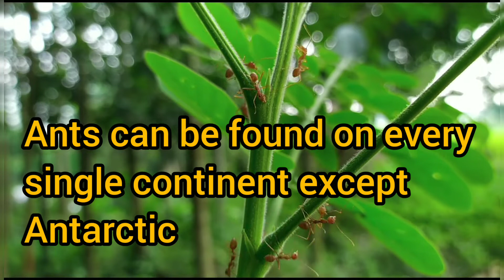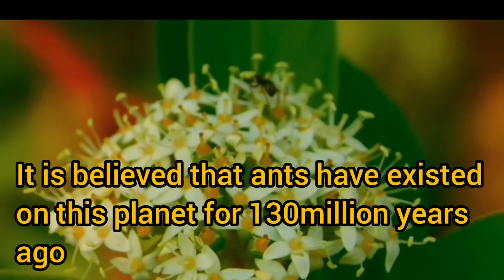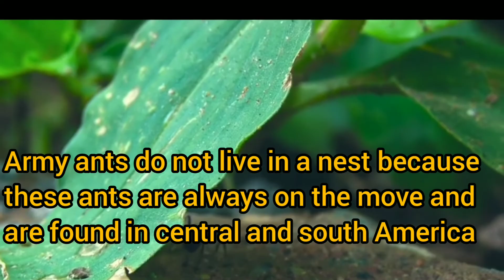How ant find their way 🐜🐜